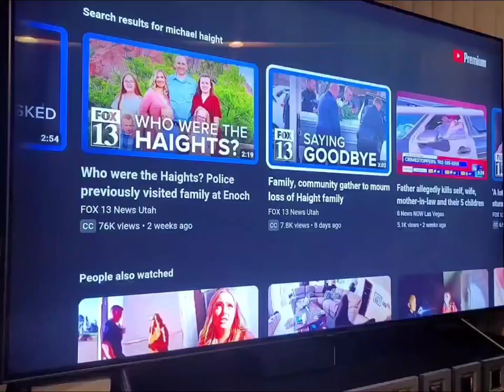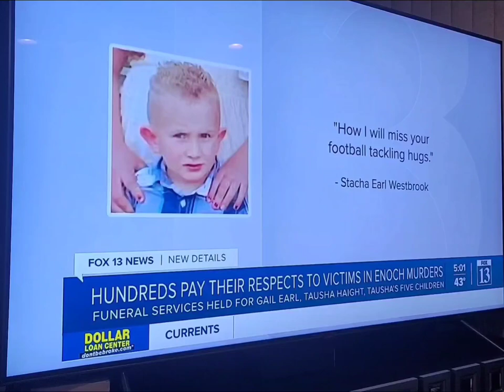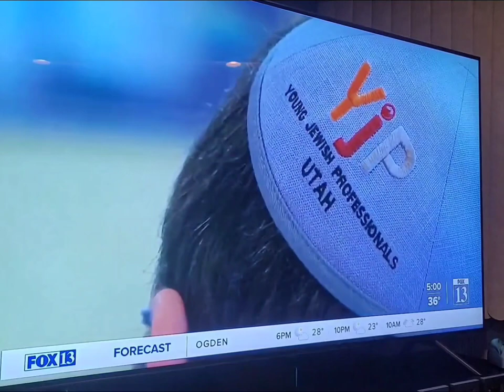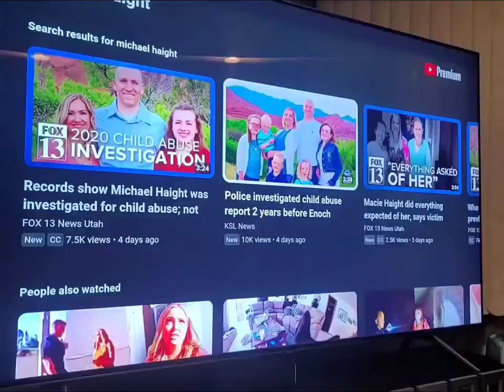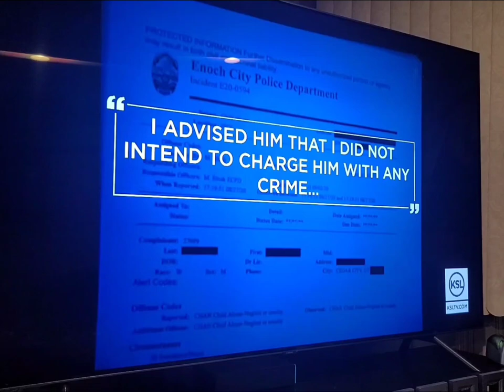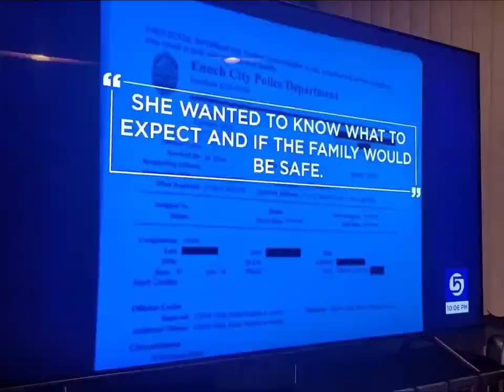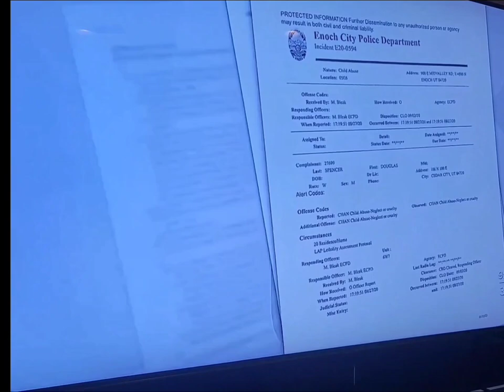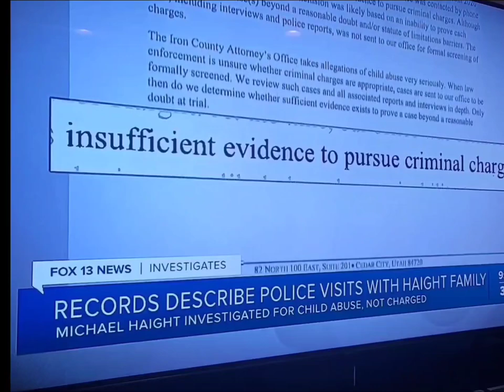HAIGHT KILLED HIS WIFE, KIDS, MOTHER-IN-LAW & THEN HE KILLED HIS SELF.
MICHAEL HAIGHT killed his entire family, his mother-in-law, an then turn the weapon on himself.  The family lived in the small town of Enoch.

Credit for this video are from TV stations below:

KSL NEWS
ABC4 UTAH
10 TAMPA BAY
KUTV 2 NEWS
FOX 13 NEWS
NBC NEWS